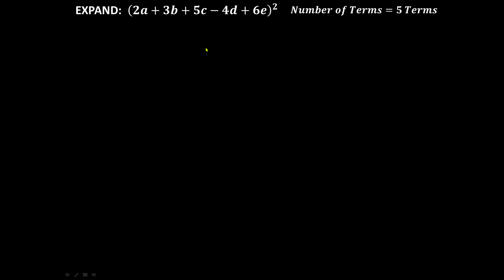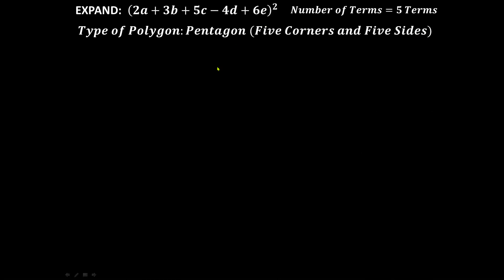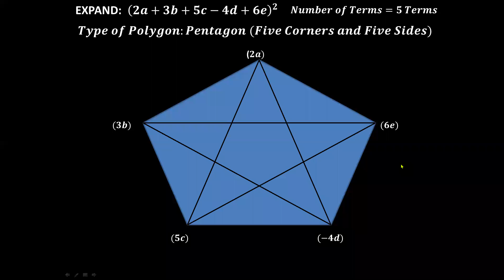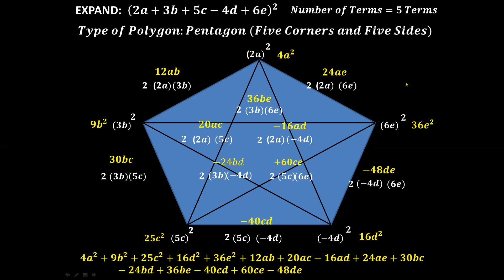SQUARE OF POLYNOMIALS BY POLYGON METHOD